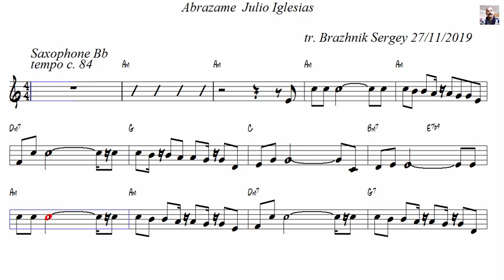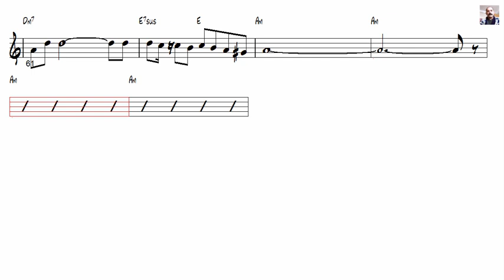Abrаzame Julio Iglesias Tenor Sax